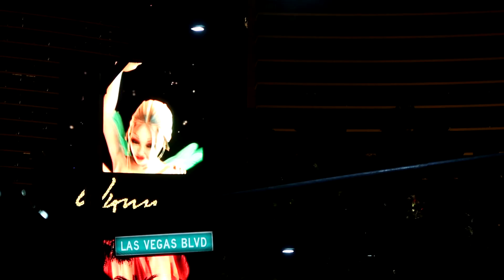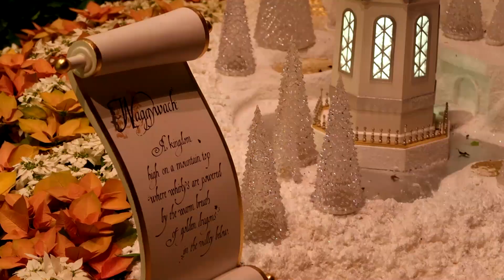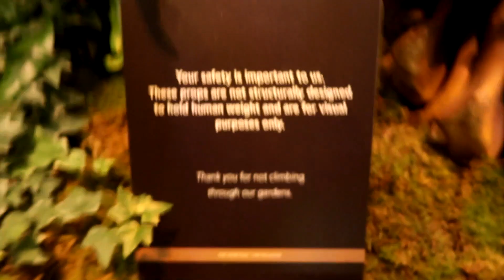Gotta Put the LOVE in It